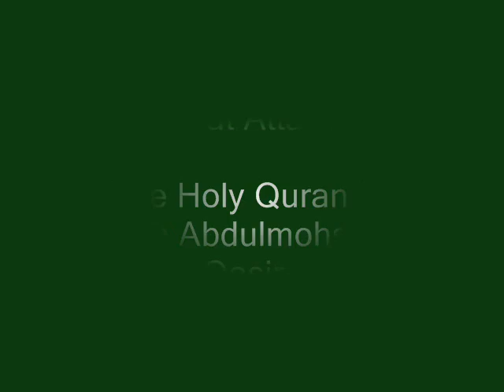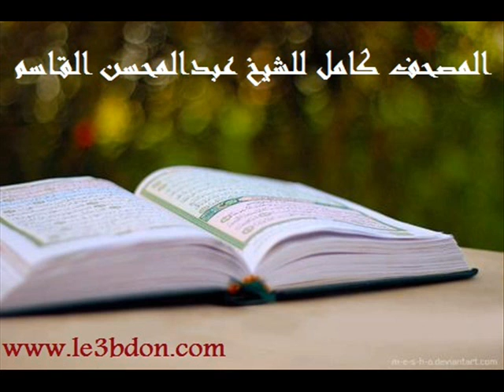سورة الطلاق للشيخ عبدالمحسن القاسم | Surat Attalaq